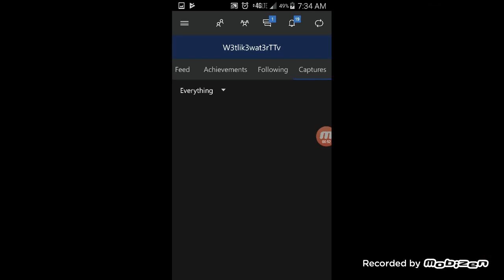My 3&D power forward is top 10 in da game